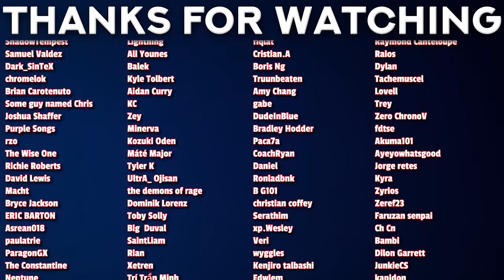Doffy DISARMS Law! (One Piece REACTION)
00:00 - Intro
00:44 - Reaction
21:32 - Review